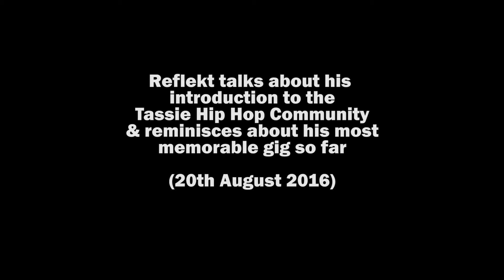Apple Isle Files #0002 - Reflekt talks about his introduction to the Tassie Hip Hop Community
Reflekt talks about his introduction to the Tassie Hip Hop Community & reminisces about his most memorable gig so far.

From an Interview with Reflekt recorded on 20th August 2016.

From a work in progress documentary on Tasmanian Hip Hop.